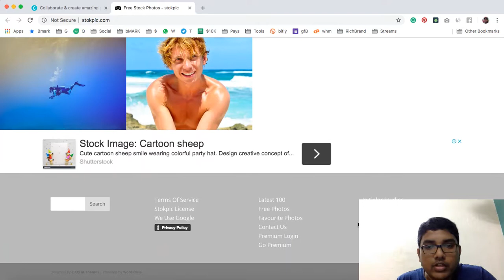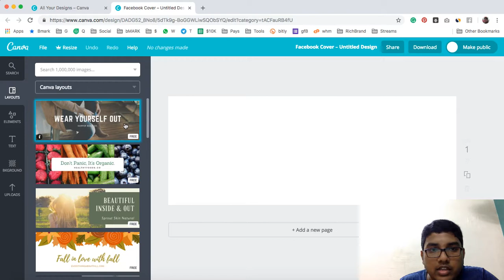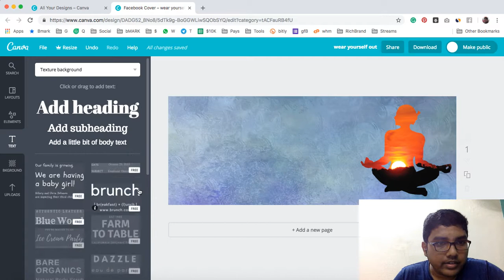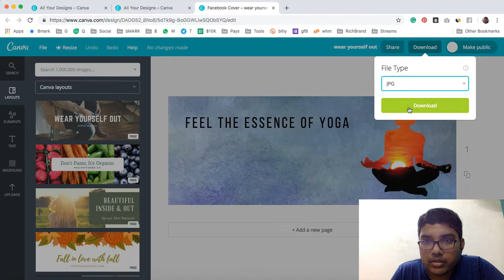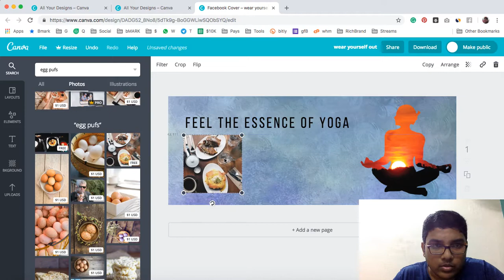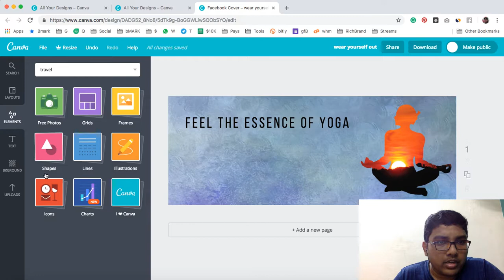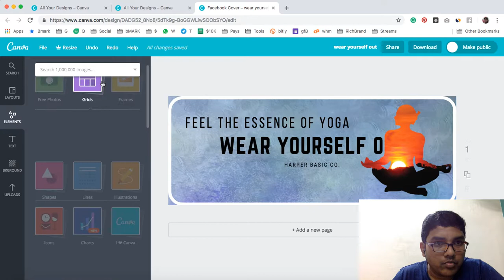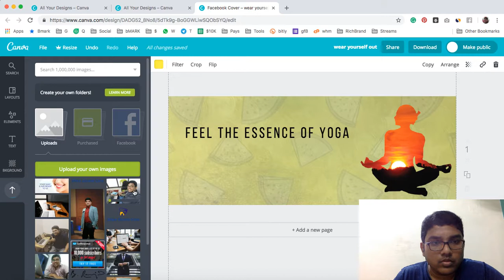Graphic Designing Basics for Business owners #1 (Tamil)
In this video, I have explained the basics of Graphic Design using a free online tool called "Canva"
Reference Link